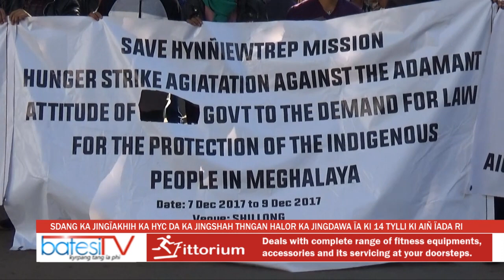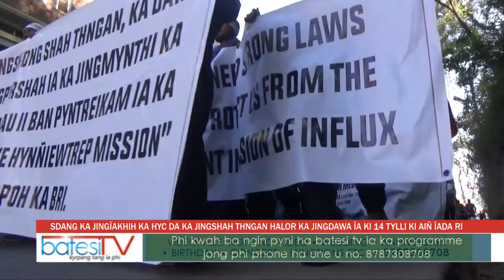SDANG KA JINGÏAKHIH KA HYC DA KA JINGSHAH THNGAN HALOR KA JINGDAWA ÏA KI 14 TYLLI KI AIÑ ÏADA RI